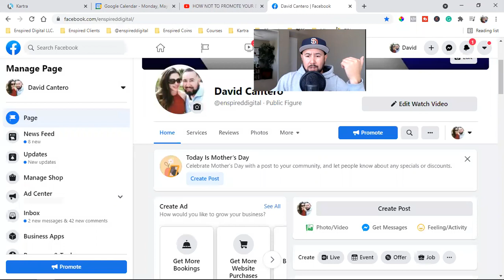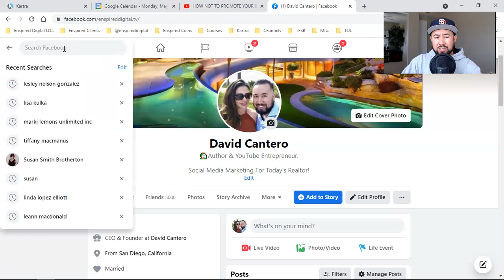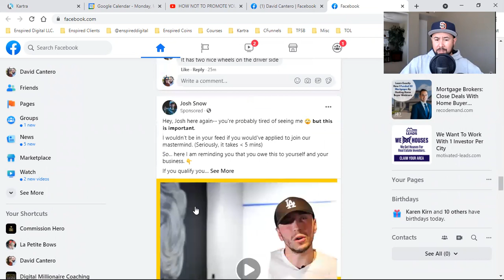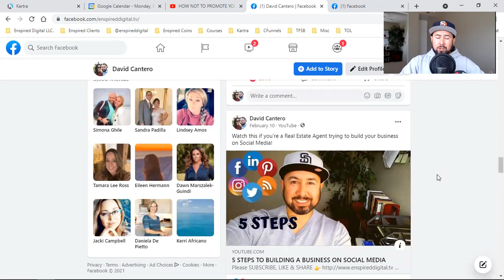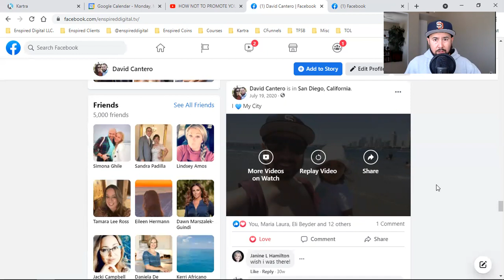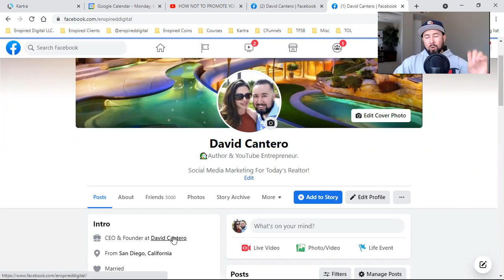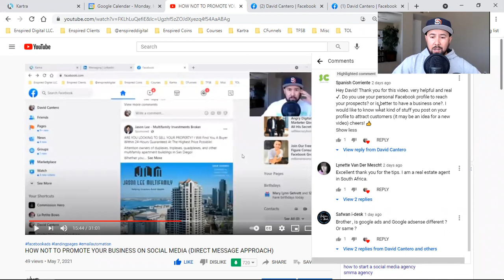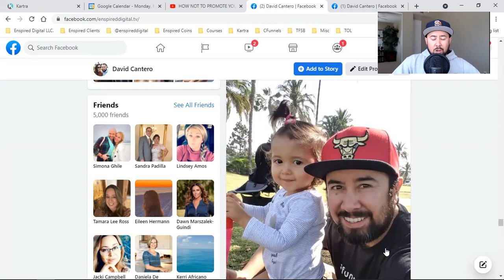PERSONAL FACEBOOK PROFILE OR BUSINESS PAGE TO PROMOTE YOUR BUSINESS?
Personal Facebook profile or your Facebook business page? Watch today's video to see how I did it!